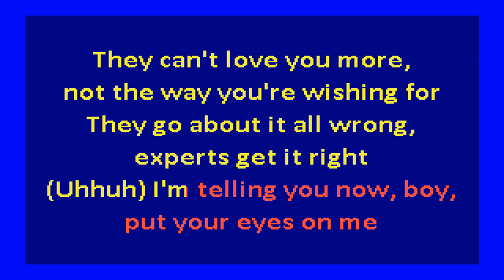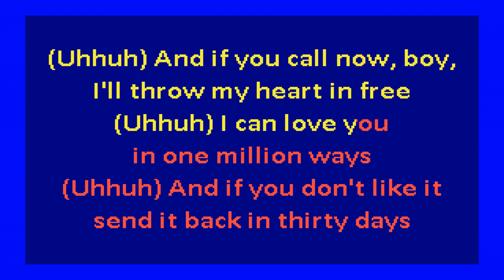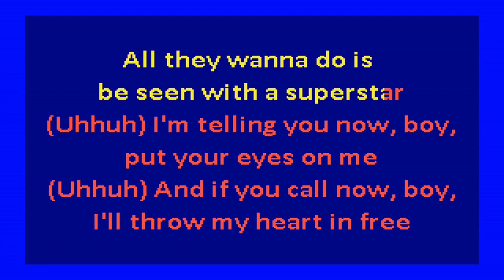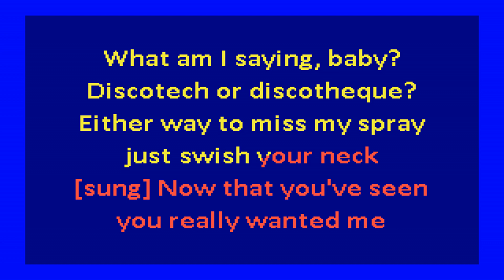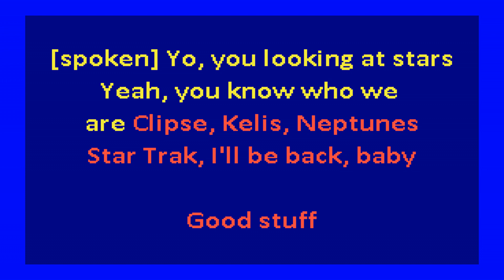Kelis - Good Stuff (karaoke)